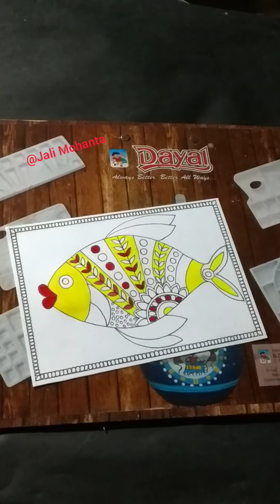Easy Fish Madhubani Painting |Madhubani Painting For Beginners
Hello Everyone

In this video i will show you how to make easy fish madhubani painting for beginners.Step by step tutorial.Which is very easy.